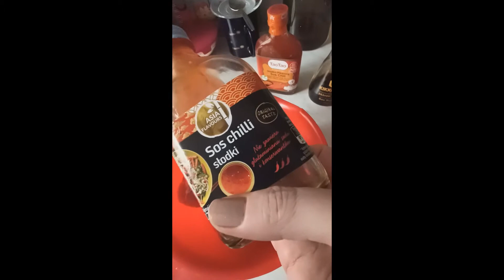📽Jeden dzień 📆 z mojego życia📦 #3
Zapraszam na nowy vlog z jednego dnia ze mną. Pozdrawiam serdecznie

Bardzo dziękuję za Waszą obecność na moim kanale i za pomoc w rozwijaniu go.
Bardzo dziękuję Wam za subskrypcje i kciuki👍 w górę.